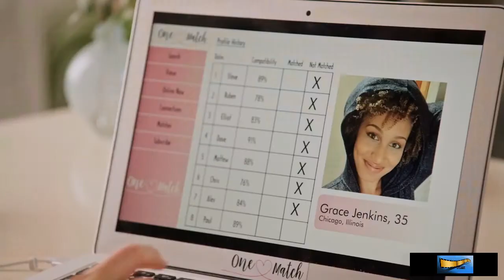Love's Match - Romance Movie Trailer - 2021 - Megan Hutchings, Kyana Teresa, Robin Dunne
Cast Love's Match :
Megan Hutchings,
Robin Dunne,
Kyana Teresa,
Jim Annan ,
Allison Basha ,
Dani Pagliarello ,
Daniel Keith Morrison ,
Chris Violette ,.

QUID FACIS =
engl. : What do you do ? Whats up ?
türk. : NE YAPIYORSUN ? NAPTIN MÜDÜR ?
deut. : Was machst Du so ? Was treibst Du so ?

İyi seyirler !